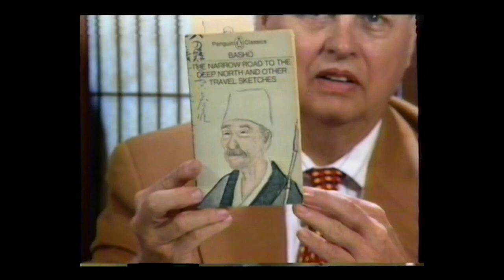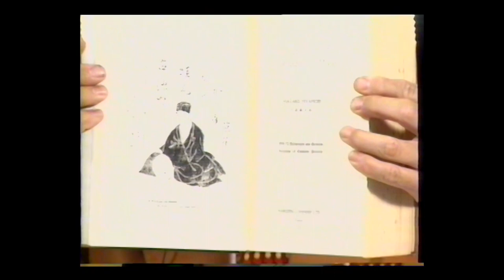Ecumene - Ritual 10 (June 4, 1994)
This is the twenty third presentation in a weekly, two year-long series presented by Roger Weir. Weir delivered this presentation series from 1994 through 1995.